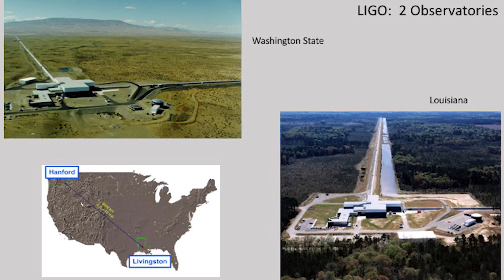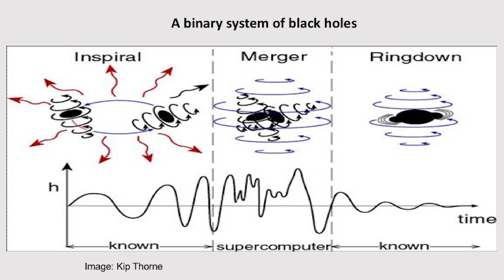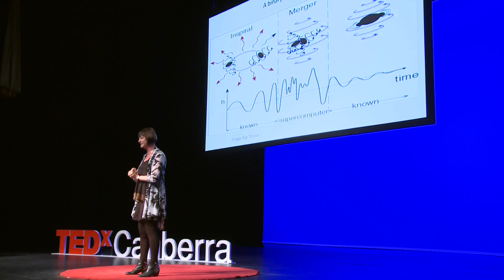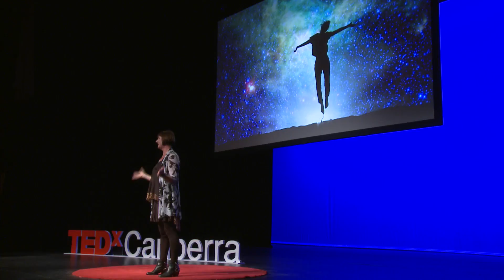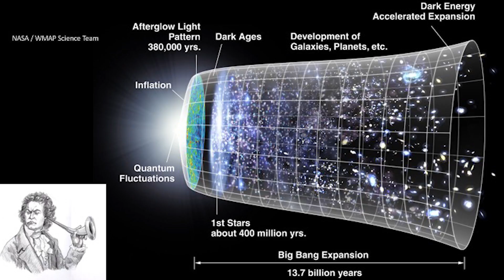The story behind the detection of gravitational waves on earth | Susan Scott | TEDxCanberra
In this talk, physics pioneer Professor Susan Scott offers some insights, both professional and personal, into one of the greatest and most remarkable journeys of scientific discovery.

On 11 February 2016, the 1,000 strong international collaboration of scientists and engineers, of which Susan is a member, announced the first direct
detection of gravitational waves on Earth. This was a scientific achievement which ranks right up at the top of the pile in the annals of human scientific endeavour. Watch on to find out how this groundbreaking moment in human history unfolded.

Professor Susan Scott is Professor of Theoretical Physics in the Research School of Physics and Engineering at the Australian National University. She became the first female Professor of Physics (with one other woman) at the Australian National University in 2009. Her research expertise is in gravitational physics, general relativity theory, cosmology and
gravitational waves. Professor Scott is a member of the international team which announced the first direct detection of gravitational waves on Earth in 2016. She is a Fellow of the Australian Academy of Science and of the European Academy of Sciences.
Professor Scott is passionate about science, and as a woman and the proud mum of two daughters, cares deeply about the participation of women in science and policy making which will determine the future health of our planet. Professor Susan Scott became the first female Professor of Physics (with one other woman) at the Australian National University in 2009. She is a member of the international team which announced the first direct detection of gravitational waves on Earth in 2016. This talk was given at a TEDx event using the TED conference format but independently organized by a local community.